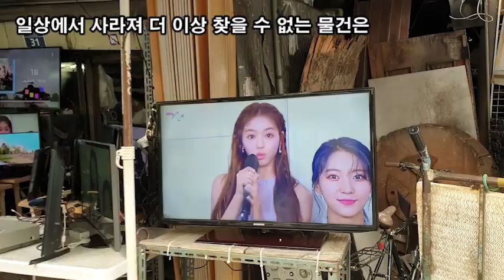랜선힐링여행, 잃어버린 추억을 찾아서? 황학동 벼룩시장 제2탄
황학동 벼룩시장
서울특별시 중구 흥인동 166

신설동역과 동묘역, 신당역. 트라이앵글을 이루는 중심가
일대에는 신기한 물품을 파는 시장들이 모여 있다.
동묘벼룩시장, 서울풍물시장, 중앙시장, 황학동주방거리, 황학동시장이다.
대부분 다 소개해드렸고 남은 한 곳이 있다. 바로 ‘황학동시장’이다.
 ‘황학동 벼룩시장’, ‘황학동 도깨비시장’이라고 부르기도 한다.

청계천 7가에서 8가까지 청계천 주변에 형성된 중고물품
전문시장이 일대에 중고물품을 파는 시장이 생겨난 것은
청계천 복개공사가 끝나고 건너편 삼일아파트가 들어설 때 쯤이다.
1969년 이후부터 황학동 시장도 함께 활성화되기 시작했다.
차도가 생기면서 주변에 노점상이 생겨나고
각종 중고물품들이 모여들어 시장이 형성됐다.
한때는 ‘도깨비시장’이라고 불렀다.
골동품을 겹겹이 쌓아놓고 판매하는 상점 내부가 어두침침해
마치 도깨비가 튀어나올 것 같은 분위기였기에 그렇게 부르게 된 것 같다.

특히 조선시대 미술품과 골동품을 많이 취급했다.
물건들에 대한 인식과 평가가 높아지면서 인사동 등
전문미술품과 골동품을 취급하는 상점으로 대부분 이전했다.
이후 황학동시장은 각종 공구류와 기계류, 전자부품,
생활기기 등을 많이 판매하는 시장으로 발전했다.
일상에서 사라져 더 이상 찾을 수 없는 물건은 황학동시장에 오면 볼 수 있었다.
중고품뿐만 아니라 신제품을 판매하는 경우도 많았다.
워낙 판매하는 물품의 종류가 다양하기 때문에
특정품목을 지칭하기가 어려웠다.
IMF를 거치면서 중고품에 대한 관심이 급격히
높아지게 되고 황학동시장의 유명세는 더욱 높아졌다.

하지만 청계천이 다시 복원되며 큰 변화를 맞이했다.
많은 노점상들이 철거되고 더 이상 장사를 할 수 없게 되었다.
그 때문에 동대문운동장 내에 천막을 설치하고
임시로 풍물시장을 열어 약 1000개의 점포가 이전했다.
그러다가 동대문운동장마저 헐어내고 동대문역사공원을
조성하게 되자 황학동시장의 상인들은 모두 떠나게 됐다.

아직까지 중고 주방용품, 에어컨과 냉장고, 중고 오디오와 TV,
세탁기 등을 취급하는 상가들과 골동품 상점이 남아있지만
예전의 활기찬 모습은 사라졌다.
하지만 황학동시장은 여전히 국내 최대 중고시장으로
평가받고 있으며 벼룩시장, 도깨비시장, 중고시장 등
사람마다 다양한 명칭으로 불리고 있다.
서울중앙시장 후문 앞으로는 황학동 주방거리가 있다.
그 부근에 위치한 황학동시장. 청계천과 주방거리, 그 사이라고 보면 되겠다.
주변에 워낙 빌딩이 많아 얌전하던 바람도 이곳에선 세차다.
해가 중천에 떠있어도 춥기는 마찬가지.
바람이라도 덜 불면 좋으련만… 칼바람을 뚫고 시장을 찾았다.
시장은 간판이 따로 있지 않았다.
그래도 황학동시장임을 단번에 알아차렸다.
입구서부터 중고품가게가 보인다.
앞서 설명했듯 ‘도깨비시장’이 떠오르는 첫인상이다.
날씨도 맑은 편이 아니라 중고품이 가득한 가게들은 어둑어둑하다. 딱히 조명도 없다.

황학동 벼룩시장은 서울 중구 황학동 인근에 위치한
중고품을 판매하는 시장입니다.
여기에는 전자 제품, 의류 및 기타 항목으로 사용되는
제품의 광범위한 공급 동대문 시장 근처 500 개 이상의 상점과 노점이있다.
시장은 Dokkaebi Market이라고도합니다.
동묘 일대는 청계천과 황학동 그리고 신설동의 풍물시장에
이르기까지 커다란 장터가 장연스레 조성되어 있습니다.
지하철 1호선 동묘역에서 내려서 2번이나 3번 출구로 나오면 됩니다.

황학동 벼룩시장에서 취급하는 품목의 대부분은 중고 상품과
오래된 골동품 그리고 구제의류, 수입식물 등등을 취급하고 있으며,
연세가 많으신 분들이 주말이면 마실 삼아 들르시는 곳이기도
하기에 저렴한 가격에 여러 음식들을 드실 수 있기도 하며
보통 가격은 5,000원을 넘지 않기에 막걸리 한잔과 더불어
국밥 한 그릇으로 요기를 채우시는 것도 나쁘지 않습니다.
특히 동묘 장터에서는 중고서적이나 구제의류가 유명하며,
수집용 소품들도 취급하고 있습니다.

황학동 벼룩시장은 흘러간 추억의 공동품들로부터
LP 레코드판 그리고 TV, 냉장고등의 가전제품들과
아버지시계로 부리는 오리엔트 21석 자동시계
전축, 카세트 낚시도구까지 온갖 만물들이
다 모여 있는 곳입니다.
잘 보시면 80년대 유행하였던 MyMy 휴대용 카세트도
찾아 볼 수 있습니다.